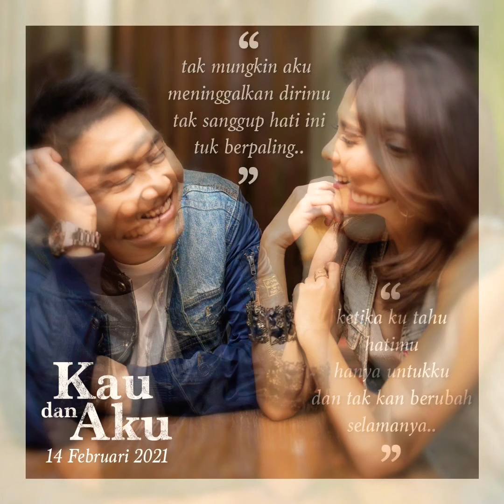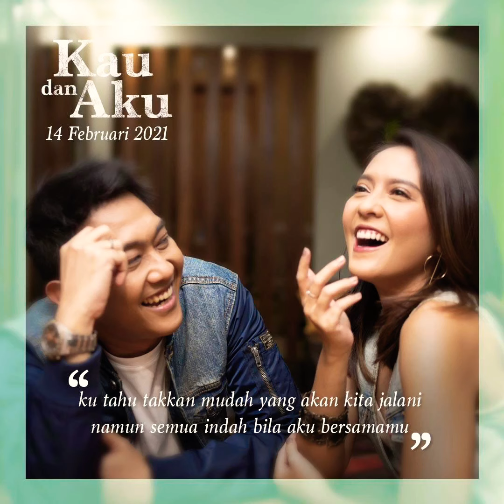Kau dan Aku - Dudy Oris / Lala Karmela ( lyric video)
Songwriter & composer : Glenn Rotty
Arranger : Zack The Jackman @zackthejackman
Drum : Ravelian @rkanigia
Bass : Galih Anggakara @galihanggakara
Guitar : Stefanus @stefanuslj
Keyboard : Zack The Jackman
Vocal Director : Bowo Soulmate @bowosoulmate_
Vocal Mixing : Hery Alesis @heryalesis
Mixing and Mastering : Bams @ harper studio @harper_studio
Vocal Recording at Bros Studio @brostudiojkt
Photographer : Hary Subastian @harysubastian
cover art: Fulco Likumahuwa @fulcocabs